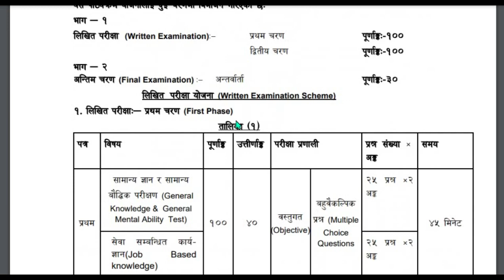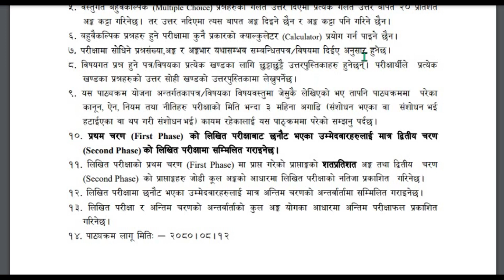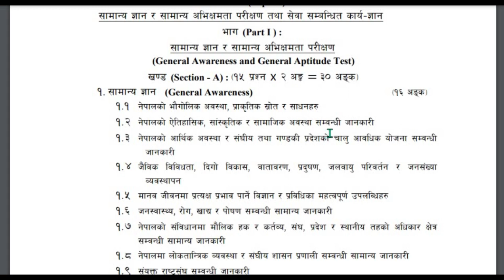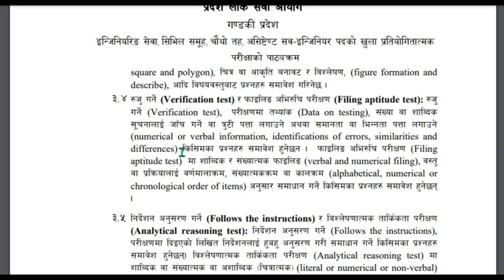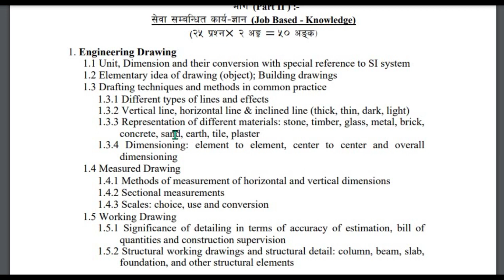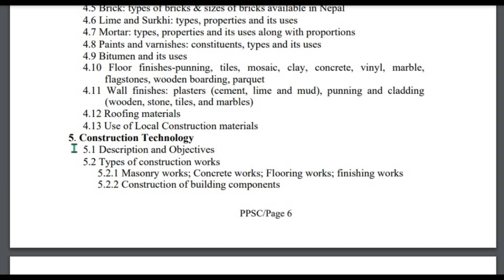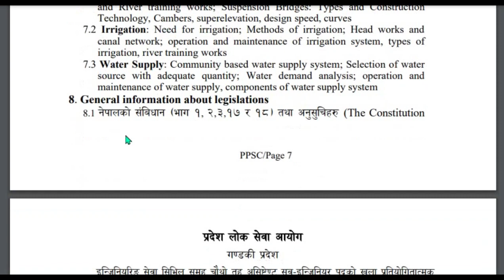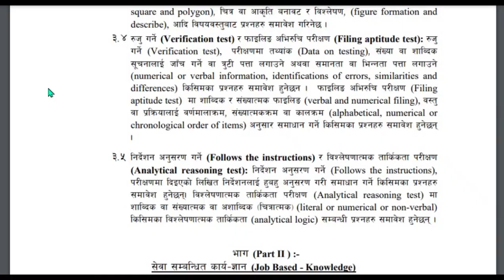Gandaki Pradesh 4th level civil assistant sub engineer syllabus 2080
Gandaki Pradesh 4th level civil engineering syllabus assistant sub engineer syllabus Gandaki province